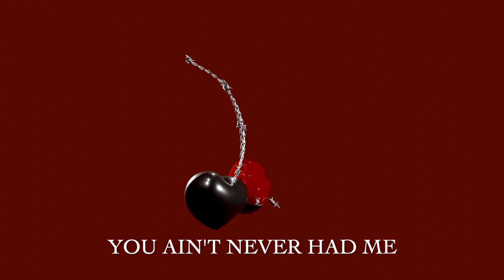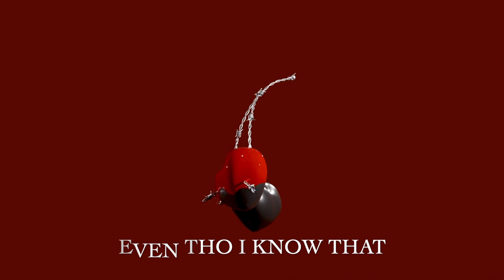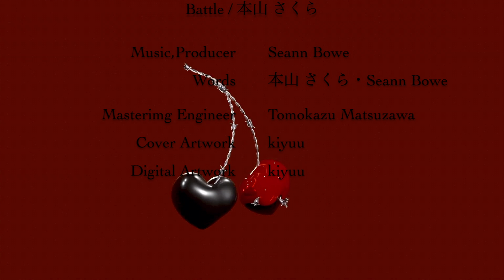Battle / 本山 さくら Official Lyric Video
▼配信シングル
配信日: 2023年05月24日(水)
「 Battle 」

You ain’t never had me
Been alone too long
On the same old songs
Honestly
Try and take it all back
All the same old lovers
一緒にしないで　消えない

All you are
Is a shining star
It’s the way you oughta be

君と私　いつからだろう
すれ違ってた
見て見ぬふり
even tho I know that
I try to look away
時間を止めて　みつけて

愛せば　愛すほど　遠くなっていく様な

Music,Produce,Arrangement : Seann Bowe
Words : 本山 さくら・Saenn Bowe
Mastering Engineer : Tomokazu Matsuzawa
Cover Artwork : kiyuu
Digital Artwork : kiyuu